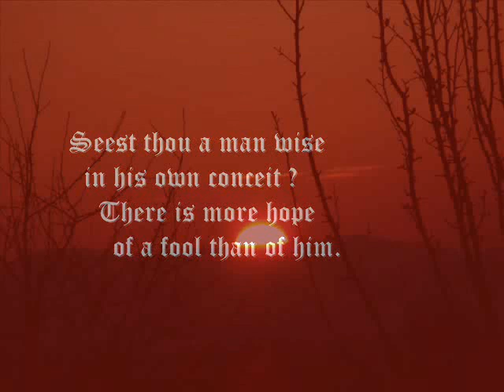sr1 - 351 - Wisdom - 26 - 12